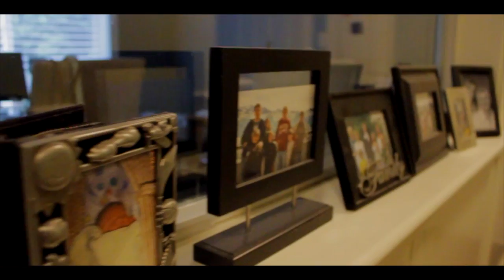Another Day | A Short by Kyle Duncan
Rainy day - Make a 30 second edit - Learning more about the camera